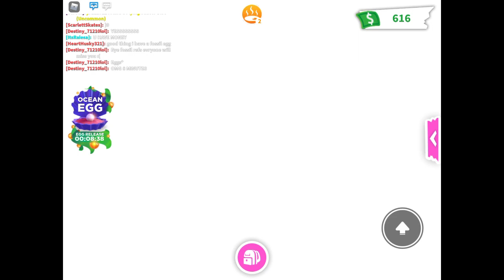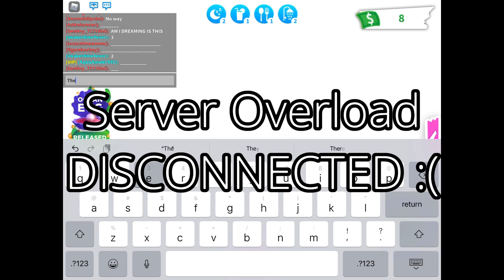The new 🐬SEA EGG🧜‍♀️ update in ADOPT ME! COUNTDOWN! 🕙| Roblox Adopt Me!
Sorry I posted it so late